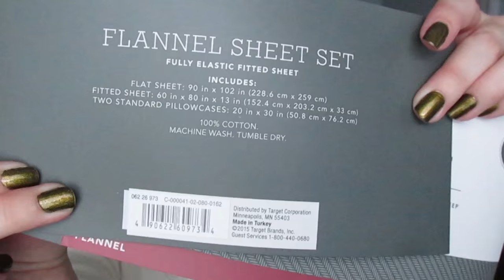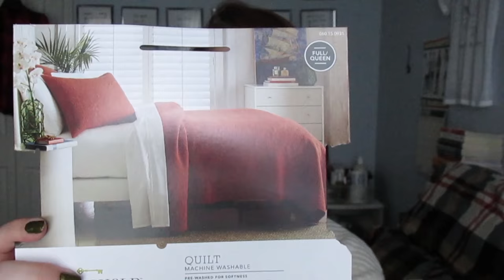Current Beauty Favorites & Fall/Halloween Stuff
Hey everyone :D I had so much fun sharing all these products and thoughts I've been having lately. Fall is my favorite season and I'm so glad it's finally here!
xoxox,
Megan

PRODUCTS MENTIONED:
- Cadbury Dairy Milk & Royal Dark chocolate
- Neutrogena Oil Free Moisture for Sensitive Skin moisturizer
- Paula’s Choice Resist Advanced Replenishing Toner
- La Mer Gel de La Mer The Moisturizing Gel Cream
- Dr. Brandt Laser FX Brighten Serum
- Chanel Perfection Lumber foundation in 10 Beige
- ELF Ultimate Blending brush
- MAC Prep & Prime Transparent Finish Powder
- NARS Ondine shadow
- MAC shadows
- John Frieda Precision Foam Color in Red Copper Canyon
- NYX Microbrow pencil in Ash Brown
- Anastasia Tinted Brow Gel in Auburn
- Benefit Dallas blush
- Too Faced Le Creme lipstick in Naked Dolly
- Butter London “Wallis” nail polish
- OPI Nail Envy
-  Caress Passionate Spell body wash
- Bath & Body Works Pumpkin Spice cupcake
- Target Boooooze flask
- Threshold Flannel Sheet Set
- Threshold Quilt

WHAT I’M WEARING:
FACE: Chanel Perfection Lumber foundation in 10 Beige; Benefit Dallas blush; Dior Tie Dye blush in ; Burberry Fresh Glow (tops of cheeks)
EYES: Benefit RSVP Creaseless Cream Shadow; NARS Ondine shadow; MAC Naked Lunch shadow (inner corner); MAC Permaplum liner; MAC Carbon shadow (on top of liner); Tarte mascara primer; L’Oreal Voluminous Carbon Black mascara
LIPS: Too Faced Le Creme in Naked Dolly
NAILS: Butter London “Wallis”
EARRINGS: Target
SWEATER: Chaps from Kohl's